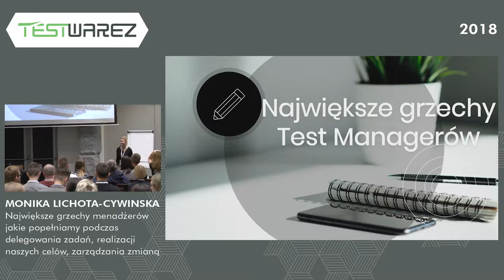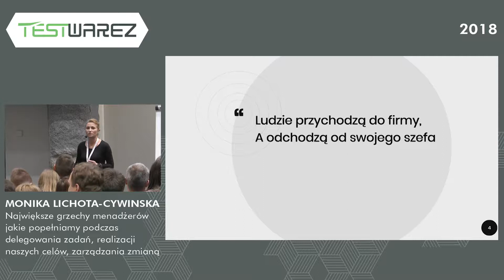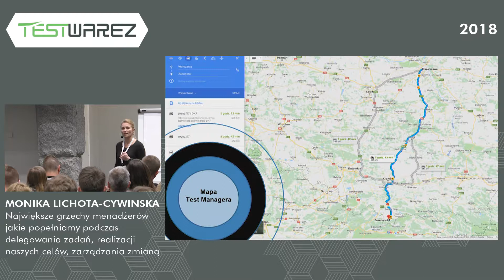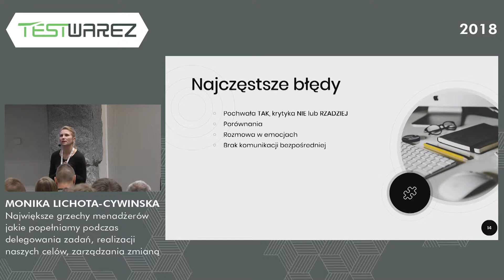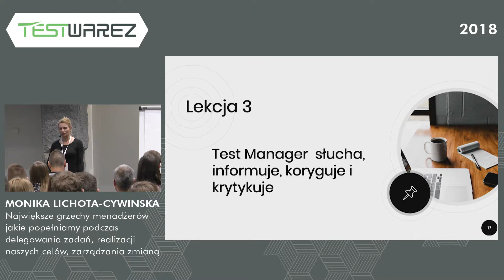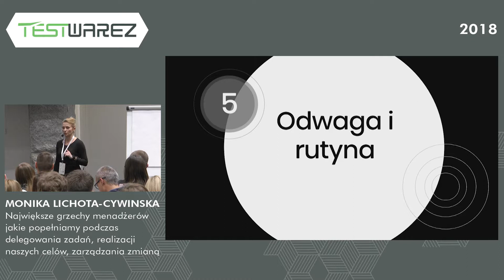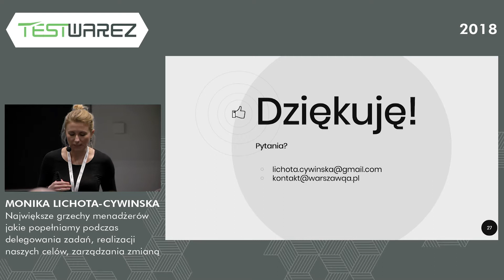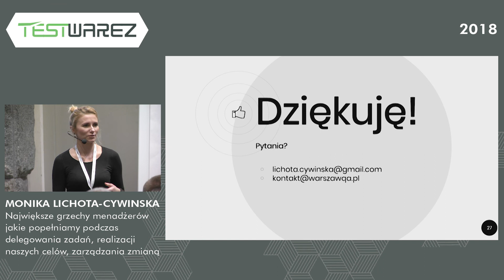Monika Lichota-Cywińska - Największe grzechy Test Managerów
Jako kierownicy, menadżerowie, liderzy niekiedy wpadamy w pułapkę rutyny zarządzania.
Jakie błędy najczęściej popełniamy jako menadżerowie i liderzy zespołów? Spróbujemy wspólnie je zdefiniować i się przyjrzeć im z bliska.

1. Nie wymagaj od swojego zespołu pytania/czekania na pozwolenie.
2. Miej świadomość wartości swojej roli. Nie bądź dyktatorem a mentorem
3. Jedyną stałą w projektach jest zmiana.
4. Uwolnij się i rozwiązuj większe problemy. Zapomnij o mikromanagemencie.
5. Nie walcz z nikim, ani w zespole, ani poza nim.
6. Nie zapominaj kierować sie pasją i celem.
7. Zmierz swój sukces
8. Nie zawężaj swojej perspektywy widzenia i działania projektowego.